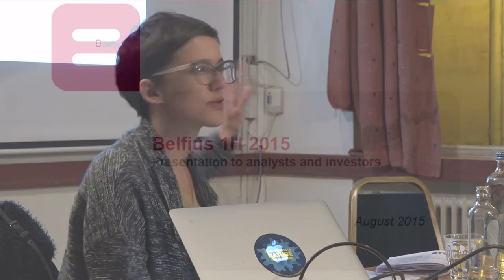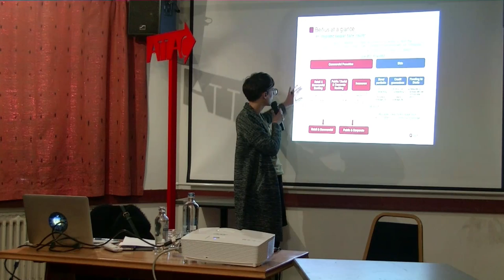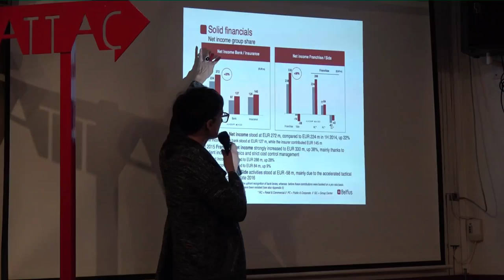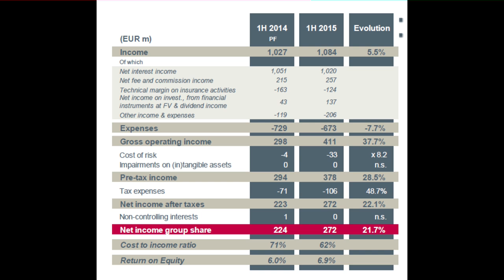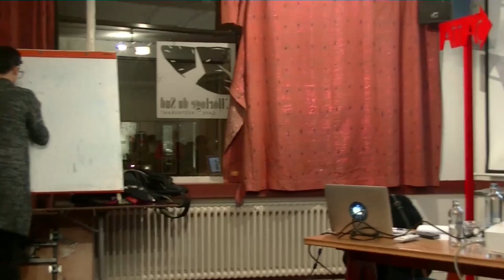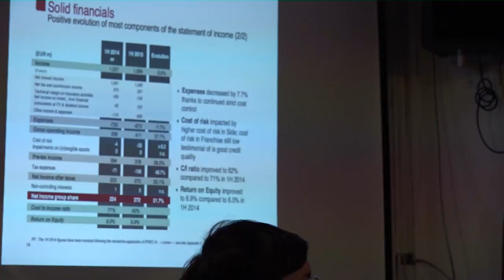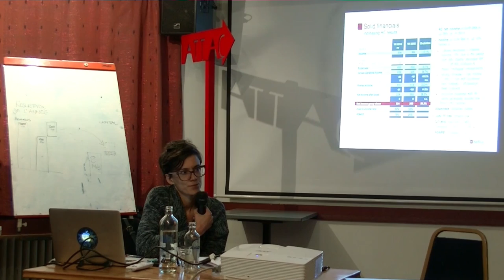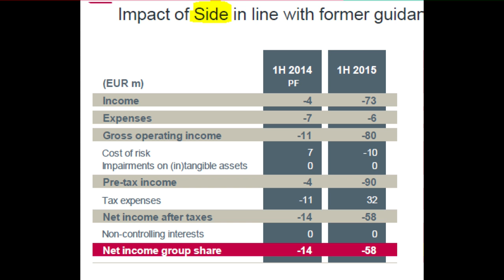Analyse de Belfius : bilans et politiques | Formation Attac Bruxelles 2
Attac continue son cycle de formation sur les banques en s’attaquant au bilan de la banque Belfius.

Aline Fares, de Finance Watch poussera plus loin son analyse du secteur bancaire européen en prenant comme cas d’étude la banque Belfius.

Cette séance sera également l’occasion de revenir sur la question politique de la gestion de Belfius, banque qui « est à nous » puisque son action majoritaire (et même seul actionnaire!) est l’état belge.

Venez comprendre Belfius, comment elle fonctionne et en quoi elle représente une opportunité exceptionnelle : avoir à nouveau une banque publique et sociale en Belgique.